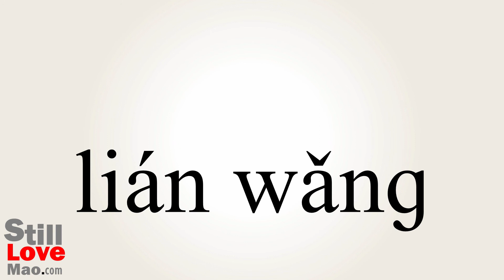How to Say Networked in Chinese